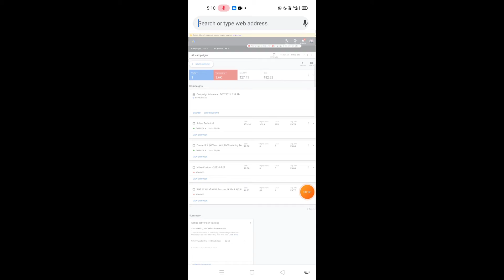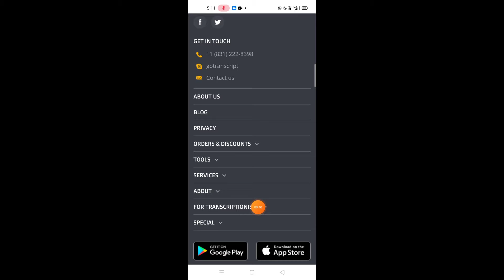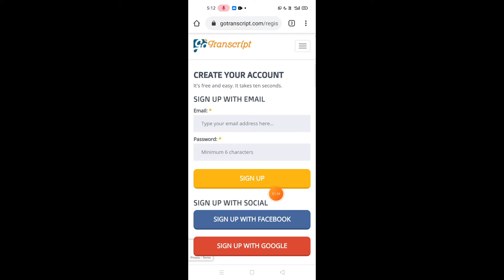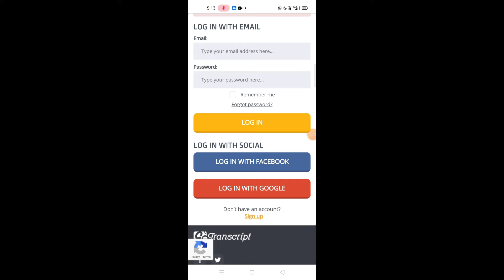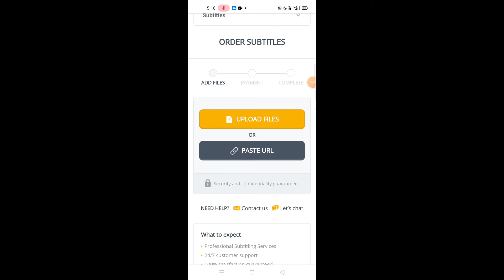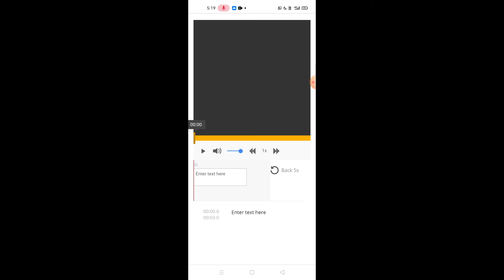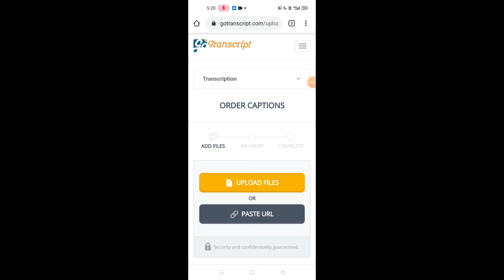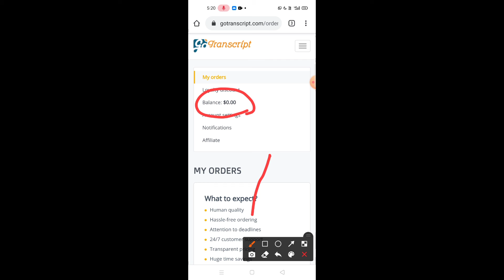Mobile Typing Work //घर बैठे पैसे कमाए // No Investment // Adhya Technical 🤑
About this video 👇

Frnds is video me maine btaya hai ki kaise aap ghar baithe kma sakte he. Wobhi apne smart phone ki madat se.. Mobile Typing work karke...